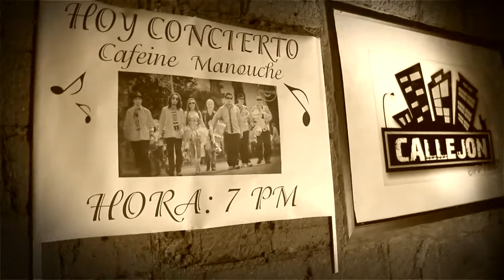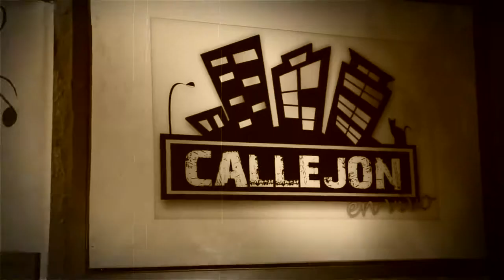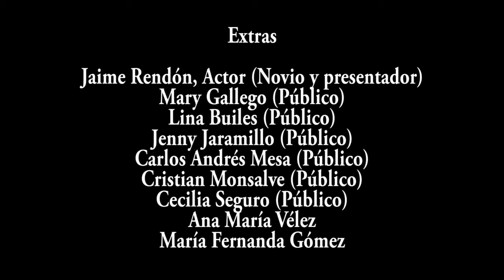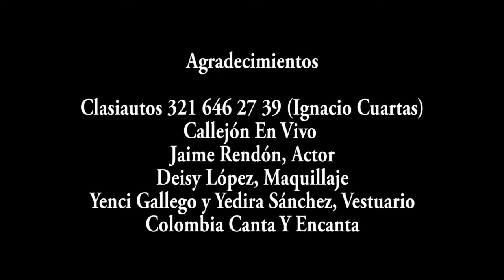Swing 42 - Cafeine Manouche (VIDEO OFICIAL)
German A. Sierra G. Director general